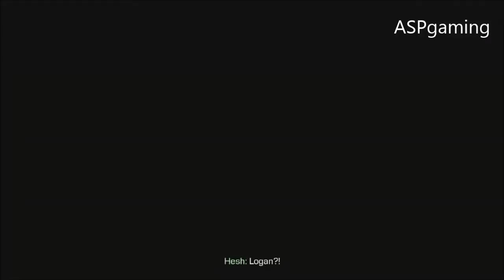Call of Duty: Ghosts [Walkthrough] Mission 1 (Ghost Stories)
Here's my full walkthrough of CoD:Ghosts, on the Xbox360.
This is the first mission, called 'Ghost Stories.'